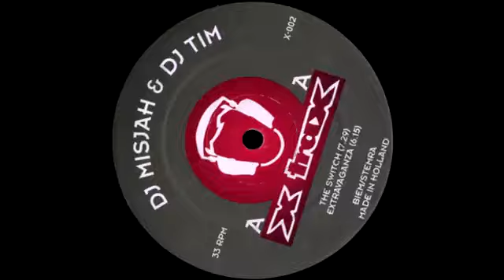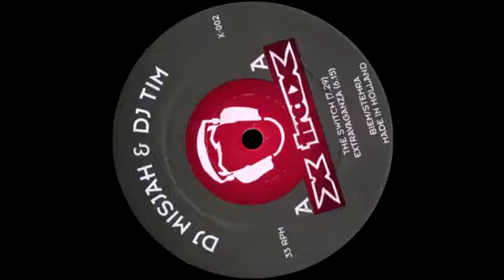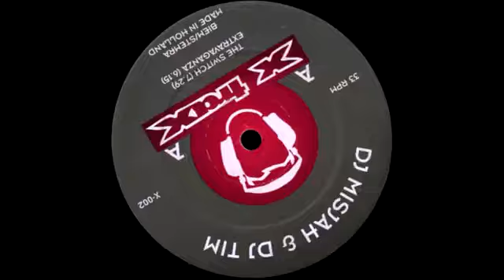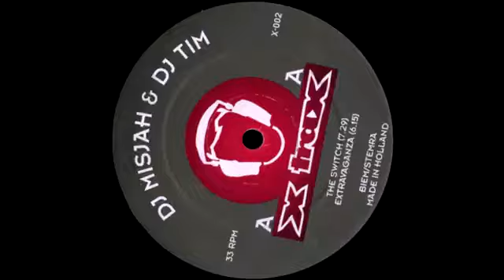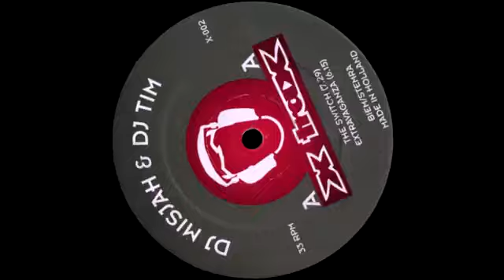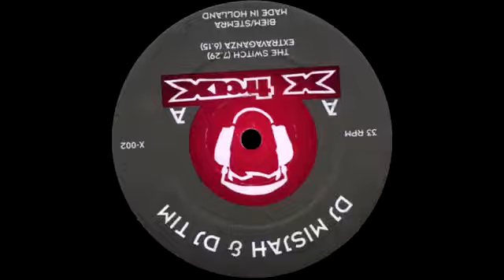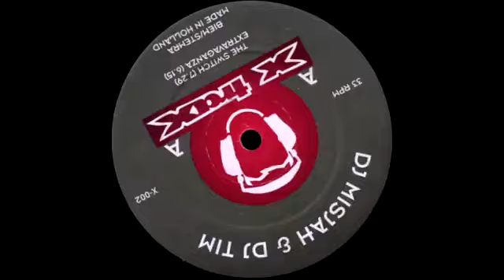DJ Misjah & DJ Tim - Extravaganza (Original Mix)(1995)